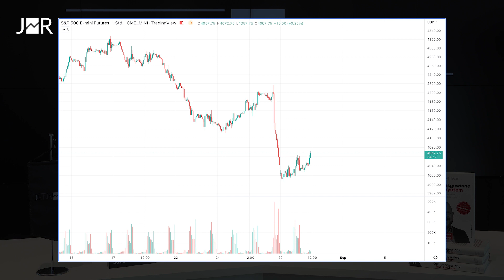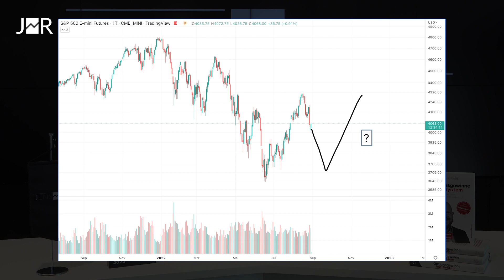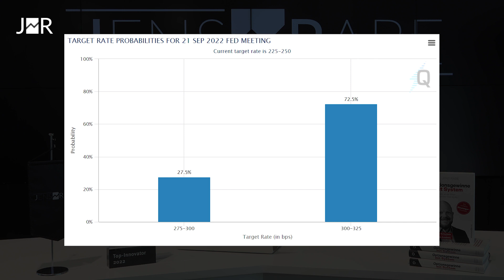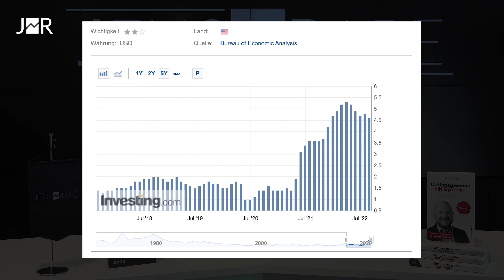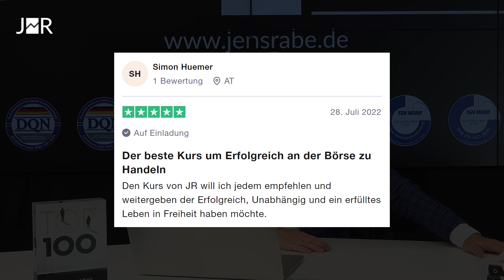Unerwartete Rede in Jackson Hole - So geht es jetzt weiter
Das Treffen der Notenbanken in Jackson Hole ist vorbei und hat am Markt viel bewegt. Was genau passiert ist, warum es weiter abwärts geht und wie es in Zukunft an den Börsen weitergeht, verrate ich dir in diesem Video.

0:00 Reaktion auf Powells Rede
2:52 Das wird sich ändern
3:51 Darauf musst du jetzt achten
5:28 Don´t fight the FED

Ab dem 26. Oktober 2022 verfügbar. Solange der Vorrat reicht.